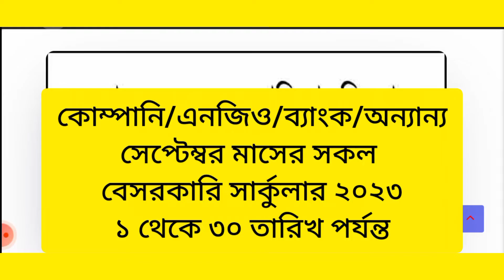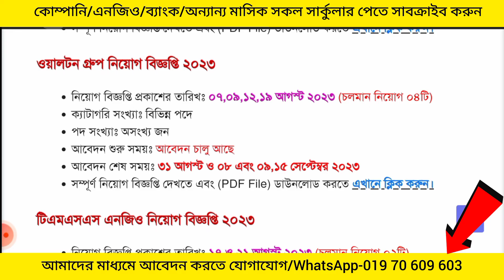সেপ্টেম্বর মাসের সকল কোম্পানি/এনজিও/ব্যাংক চাকরির বিজ্ঞপ্তি ২০২৩/September All private jobs circular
Adress- Dhaka.